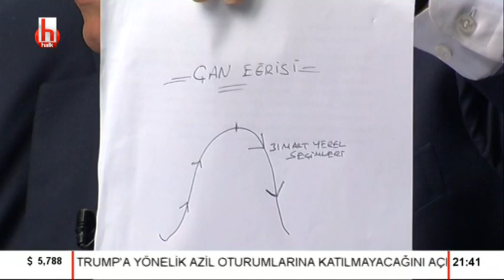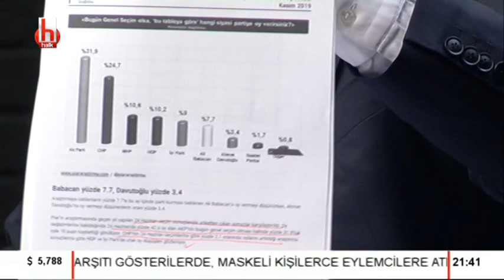Türkiye'de siyasetin geldiği durum / Türkiye Nereye -1. Bölüm -7 Aralık